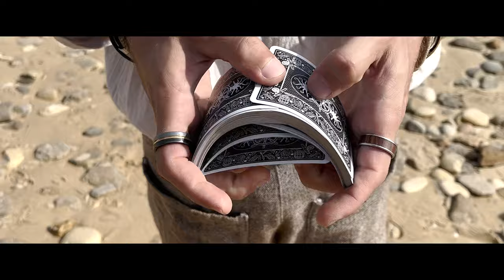Jeu de cartes Black Captain Kraken - lepetitmagicien.com